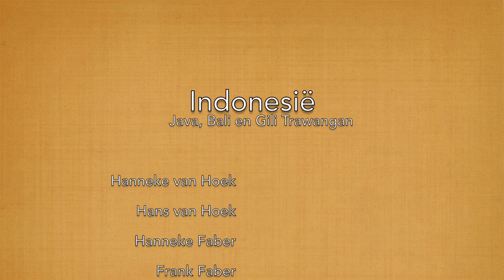Indonesië, Gili Trawangan, deel 3, augustus 2014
Indonesië, Gili Trawangan